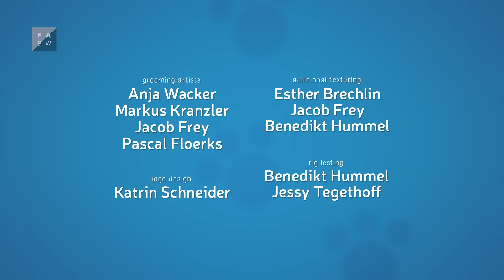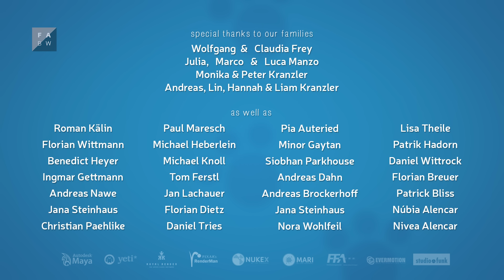The Present - CGI Awarded short film (2014)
The film tells the story of a boy who rather spends his time indoors playing videogames instead of discovering what’s waiting outside. One day his Mum decides to get a little surprise for her son, which makes it hard for him to concentrate on his video game any longer.

After a very successful festival circuit, running on over 180 film festivals and winning more than 50 awards, we’ve decided that it’s finally time to share “The Present” with the rest of the world.
“The Present” is a thesis short from the Institute of Animation, Visual Effects and Digital Postproduction at the Filmakademie Baden-Wuerttemberg in Ludwigsburg, Germany.
We really hope you enjoy the result of our hard work. Thanks to everyone who help creating this film and everyone who supported us during the festivals. Thanks a lot for making this such an incredible journey. “The Present” is based on a great little comic strip by the very talented Fabio Coala.
Make sure to check out his page: mentirinhas.com.br

A more detailed list of all the festival awards:
01. Int. Festival of Animation Cinema and Comics Cartoon Club - Cartoon Kids Award
02. Flickers Rhode Island International Film Festival – Grand Prize Best Animation
03. FESA - Best Film for Children
04. Animago Award - Nominated for Best Short Film
05. Int. Student Film Festival Pisek – Special Jury Award
06. Animalada - Best Short Animated Film 2014, Jury Award
07. Anim Arte – Maxi Second place: Audience Award
08. 15 Short Film Festival – Jury Award Best Animation
09. PISAF – Audiences Prize (International)
10. International Family Film Festival – Best Foreign Short Animation
11. Enfoque, Int. Film Festival of Puerto Rico – Best Animation and Audience Choice Award
12. Filmschau Baden Wuerttemberg – Best Animation
13. El Corto del Ano - Special Jury Mention
14. Watersprite 2015 – Best Original Film Music
15. California International Shorts Festival – Best Animated Short
16. Short Tiger, Next Generation – Short Tiger Award
17. Landshuter Kurzfilmfestival – Audience Award Kids
18. Soul 4 Reel Festival – Best Animation
19. Canada International Film Festival - Best Animation
20. CMS Int. Children´s Film Festival – Special Mention
21. Monstronale – Int. Children Jury Award
22. Sehsuechte Int. Student Festival Konrad Wolf – Best Children Film
23. RiverRun International Film Festival – Best Student Animated Short
24. VAFI – MIDI Section First Prize
25. Newport Beach Film Festival – Outstanding Achievement in Filmmaking
26. Timeline Film Festival – Filmmaker Award
27. Animayo Festival de Cine de Animacion – Director Award
28. Chile Monos Festival Internationcional de Animacion – Second Place Int. School Short Film Competition
29. Carmarthen Bay Film Festival – Best Animation
30. Int. Film Festival for Children & Youth - THE HERMÍNA TÝRLOVÁ AWARD FOR YOUNG ARTIST AGED UNDER 35
31. Rendezvous Festival – Best Animation
32. Accolade Global Film Competition - Award of Excellence Special Mention: Animation (Student)
33. Long Day Short Film – Grand Jury Prize
34. Animatio Curtas Vila do Conde IFF – Curtinhas Prize
35. Anima Mundi – Best short film for Children
36. Maramures International Film Festival 2015 - Audience Award
37. Real to Reel International Film festival – Best Student Animation
38. Giffoni Film Festival – Second Most Voted Film
39. Traverse City Film Festival – Audience Award for Best Kids Short
40. Ariano Film Festival – Best Animation
41. Int. Film Festival Nueva Mirada for Children and Youth - Golden Kite" Award
42. Joy House Film Festival – Media Super's Best Film
43. ArTelesia Film Festival – School and University Award
44. Summer Slam Film Festival – Best Animation Short
45. Catalina Film Festival – Best Animation Film
46. Sapporo Shorts Fest - Best Student Children Film Silver
47. Sapporo Shorts Fest - Best Student Director Award
48. AKUT – 2. Audience Award
49. NYLA International Film Festival - Best Animation
50. Austin Film Festival - Animated Short Audience Award
and more